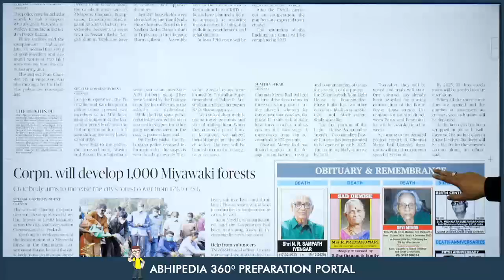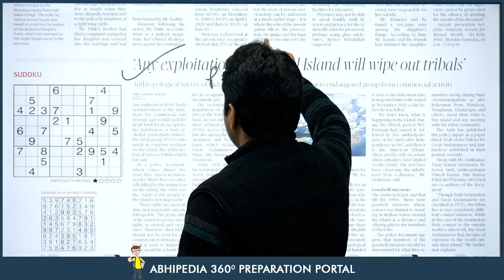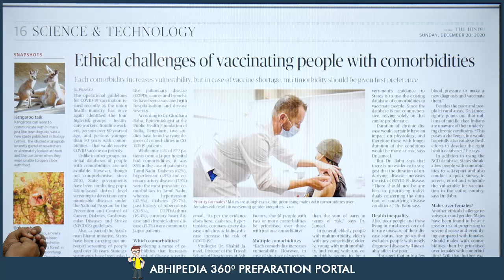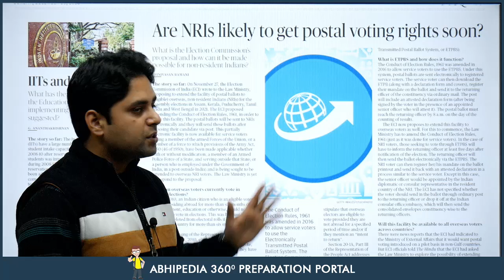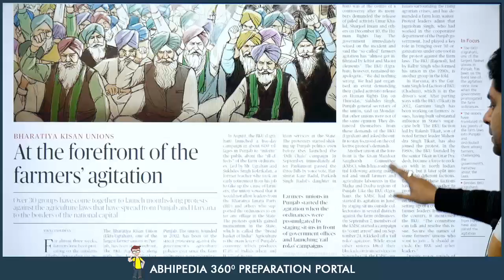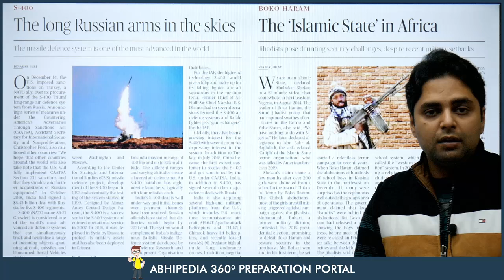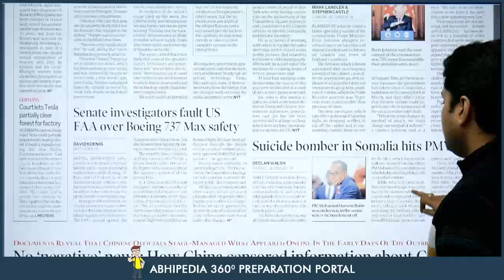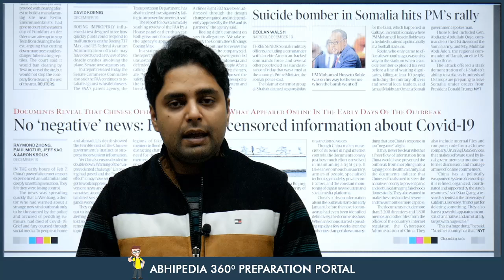UPSC CIVIL SERVICES | News Paper Reading Guide For 20th December 2020 | By Maneesh Mittal Sir